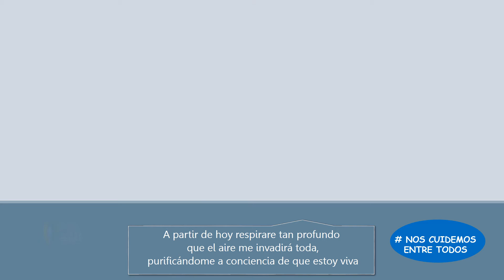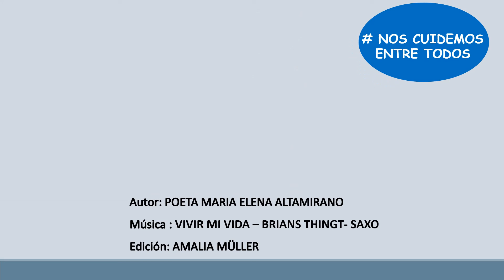Apartir de hoy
María Elena Altamirano, su autora expresa por medio de la palabra, sentimientos, emociones y reflexiones. Siendo sus poemas la más depurada manifestación, que puede exteriorizar el ser humano en torno a la belleza , el amor,  la vida o la muerte.